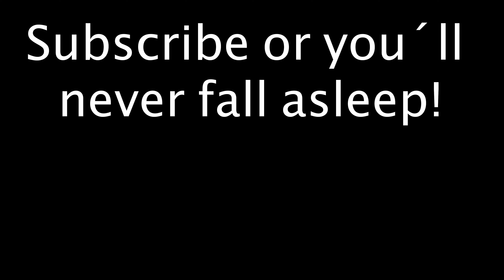ASMR for *insane* Deep Sleep!😴 😱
⚡Equipment
Softboxes:     Raleno Softbox (2 pieces)
Tripod: Alpha 2500
Keyboard: Sharkoon skiller (SGK4)
Mouse: Razer, Basilisk V3
Mousepad: Titan wolf RGB Gaming Mousepad